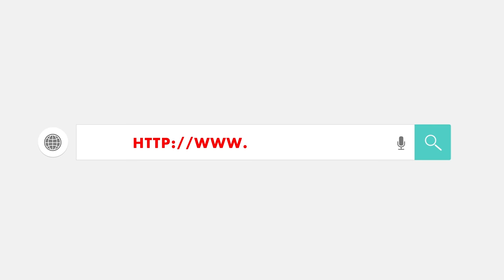Trương Thị Kim Tuyền đánh bại võ sĩ Thái Lan, giành huy chương vàng giải Taekwondo châu Á 2018